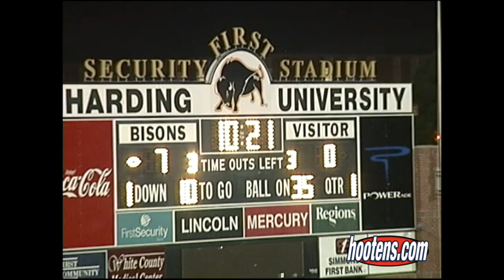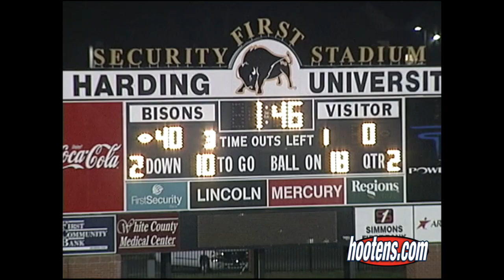2006 Des Arc 47, Augusta 0